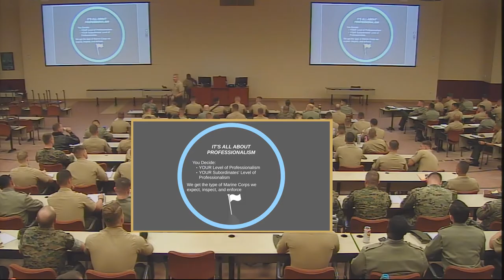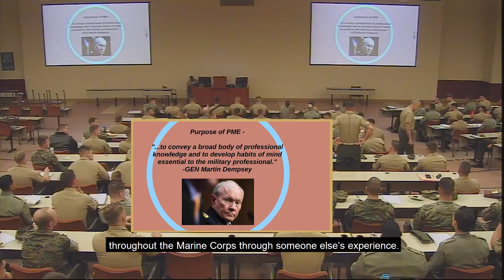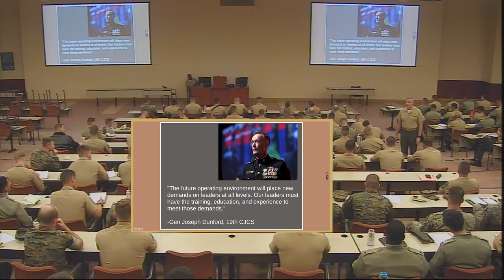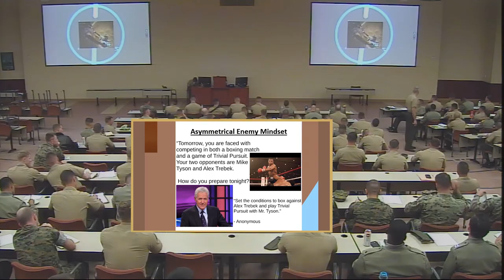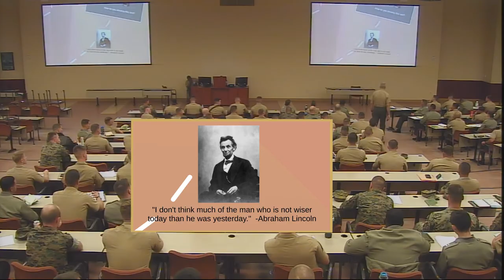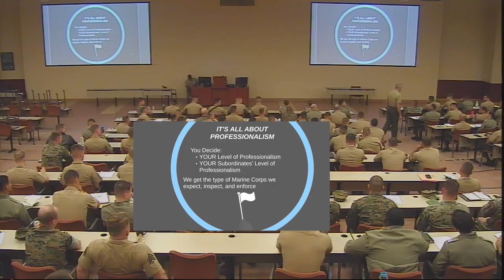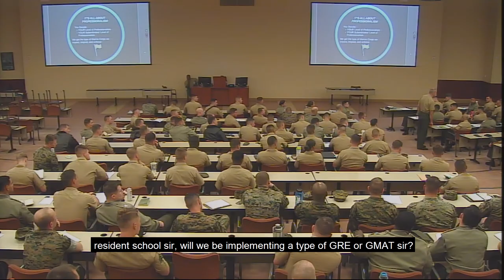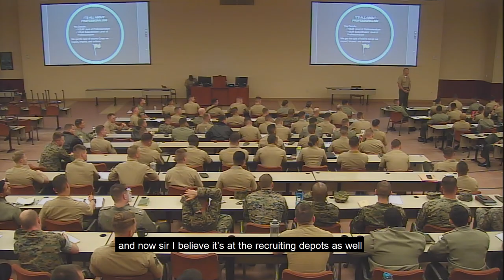Major General Mullen's PME on PME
Professional Military Education (PME): Major General William F. Mullen III gave a PME on the importance of PME to a room full of Marines on Quantico Marine Corps Base wherein he explains why Marines need to be as well educated as possible to be the best warfighters possible.